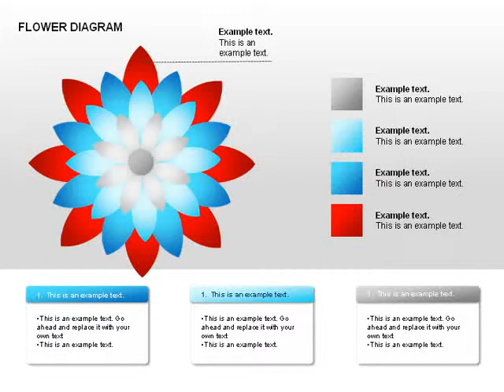Flower Diagram for PowerPoint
Flower Diagram for PowerPoint presentations.
Download creative, pre-made, and complete editable diagrams, charts, shapes, and icons